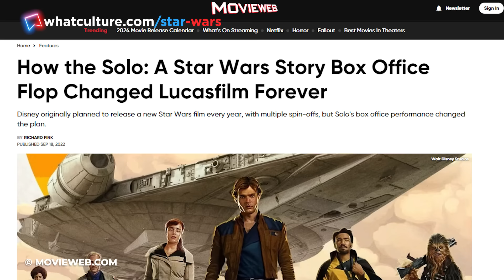10 Deleted Star Wars Movie Scenes You've Never Seen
The Star Wars universe is full of incredible sights that very few people have seen.